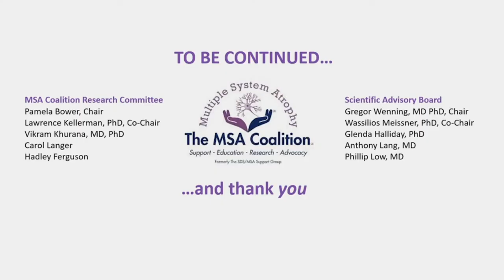Multiple System Atrophy | Questions About MSA Research with Answers from World-Renowned Experts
Filmed at the 2019 Multiple System Atrophy Coalition Annual Patient and Family Conference, this video features questions from patients about MSA research.  Experts include, Dr. Gregor Wenning, Dr. Daniel Claasen, Dr. Lucy Nordcliff-Kaufman,